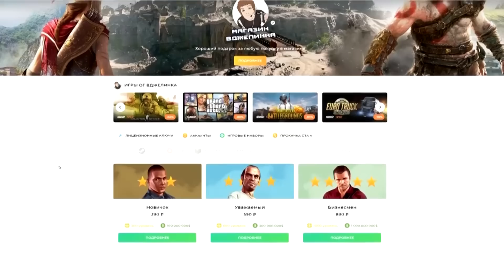Dota 2: VJLink - Top Pudge vol.7